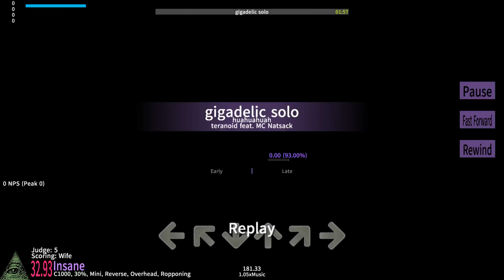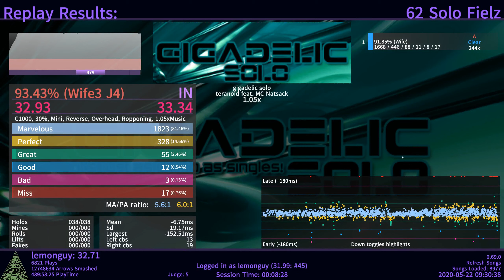Etterna - gigadelic solo (1.05x rate) - 93.43% J4 AA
"I'm done with this file" 3 minutes prior to this after getting a 95% on 1.0